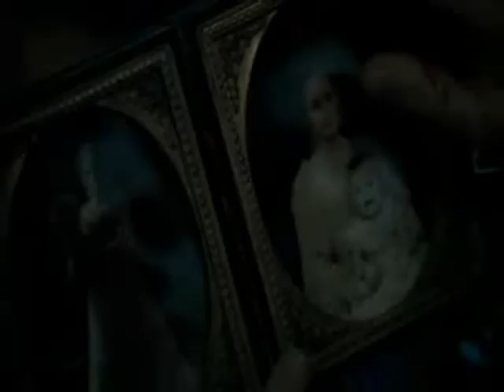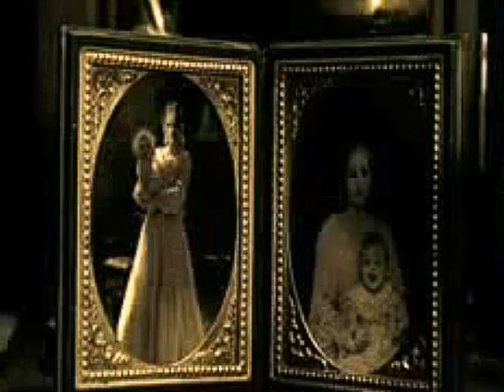Chasing After You - Todd/Lovett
This is my last video for the fandom Sweeney Todd. For now that is... But I intend to continue making videos in general, so don't let that put you off. My current fandom is Labyrnith.

So anyway, this video is basically Todd letting go of Lucy and letting himself love Mrs Lovett.

Enjoy my last Sweeney Todd vid!